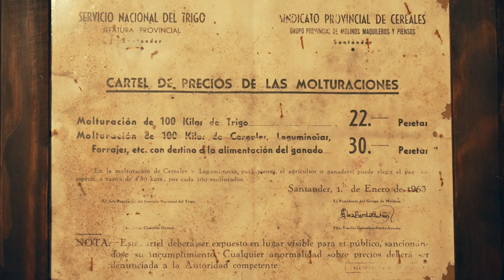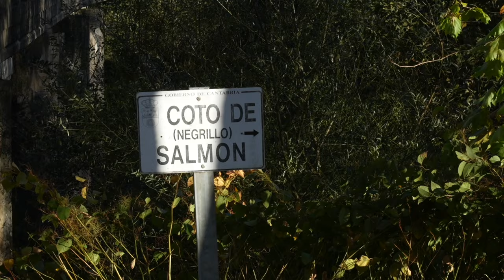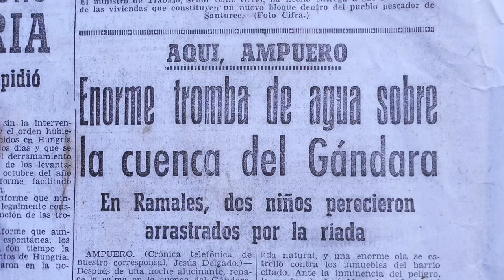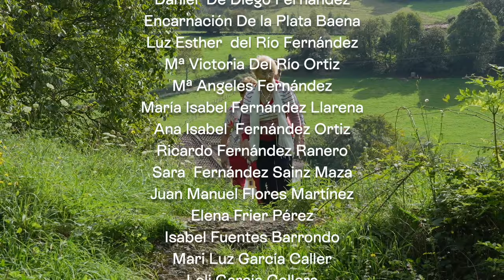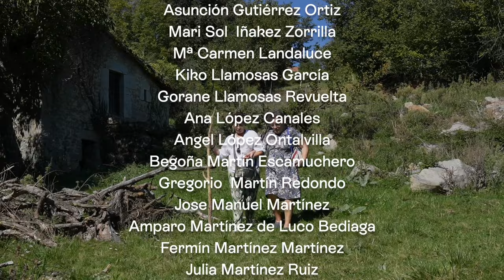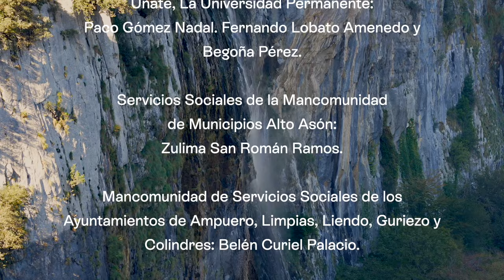DOCUMENTAL Memorias de agua dulce. Habitantes y vivencias del río Asón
Red Cambera presenta el vídeo-documental “Memorias de agua dulce. Habitantes y vivencias del río Asón” como fruto de un proceso de participación ciudadana en el marco del proyecto Asón Lab: tejiendo redes para la transmisión de saberes. El documental recoge reflexiones, experiencias vitales y propuestas de algunas de las más de cien personas que han participado en los laboratorios ciudadanos de Asón Lab.